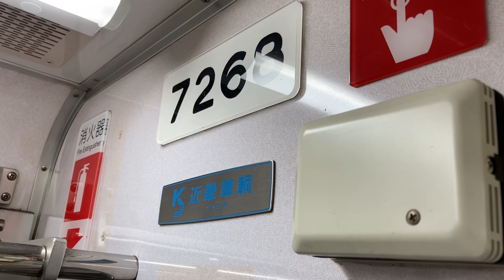【ドアチャイム音】Osaka Metro 70系 7118F 7268